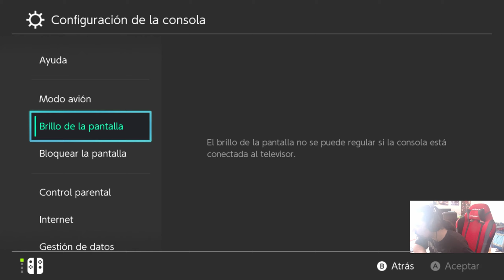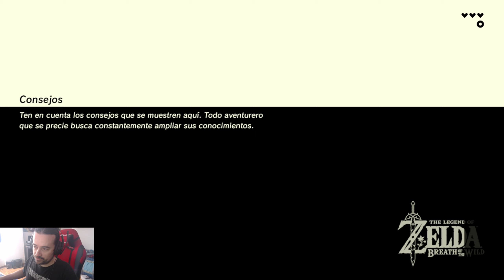The Legend of Zelda: Breath of the Wild - Episodio 01 - Mi primer Zelda